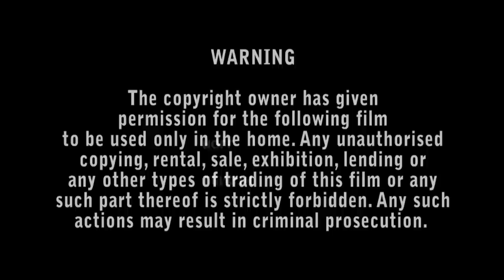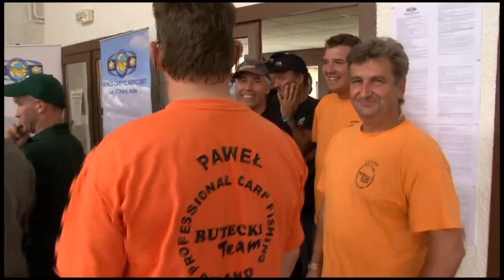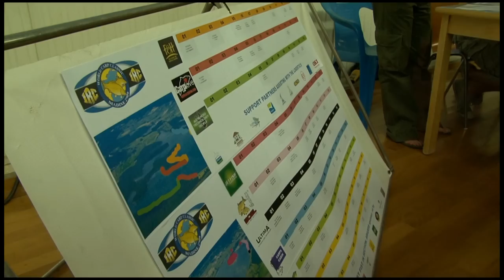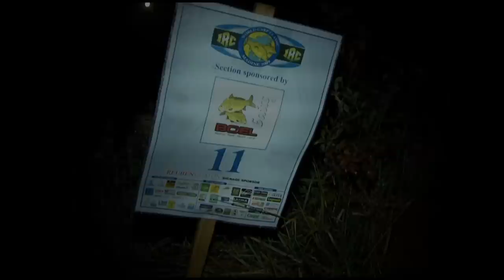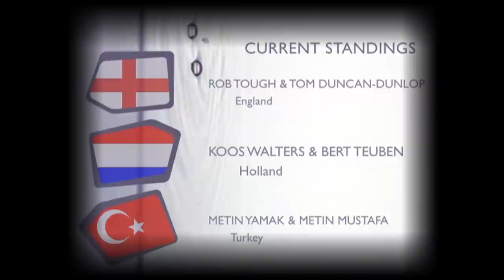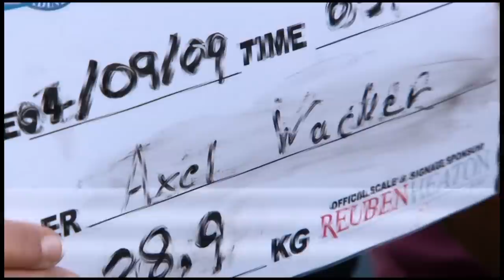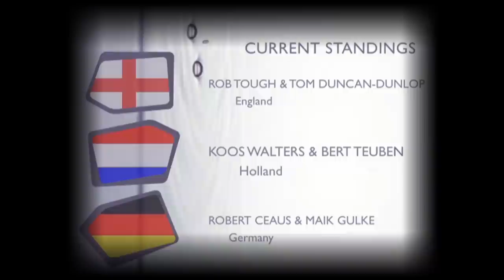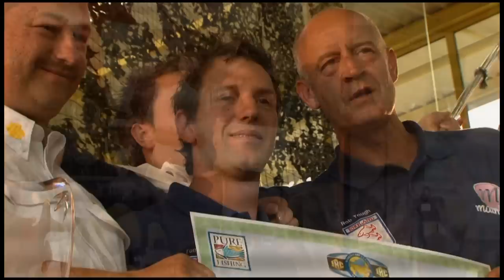The World Carp Classic 2009 Documentary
In 2009, the World Carp Classic graced the banks of the awesome Lac De Madine in France. This is Mike Salisbury's documentary of the event